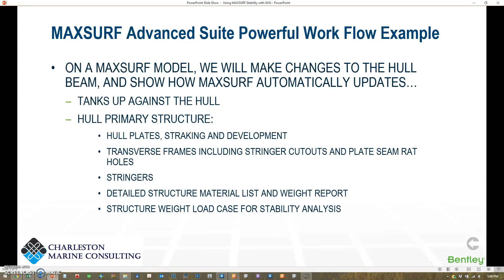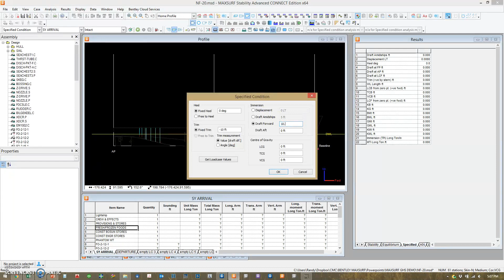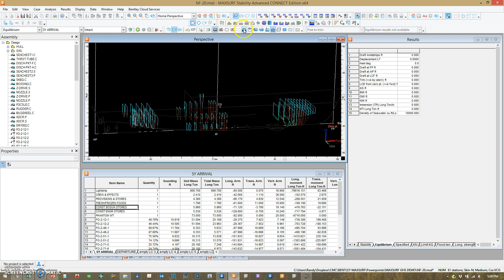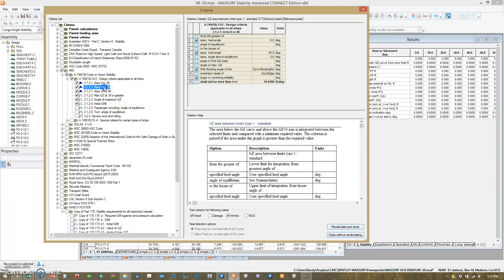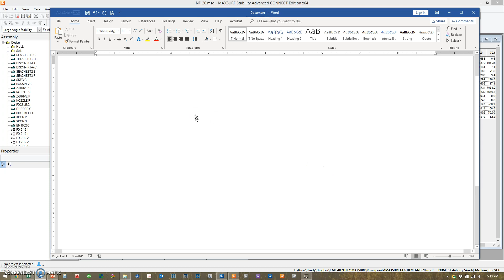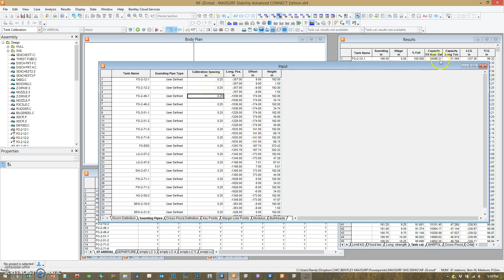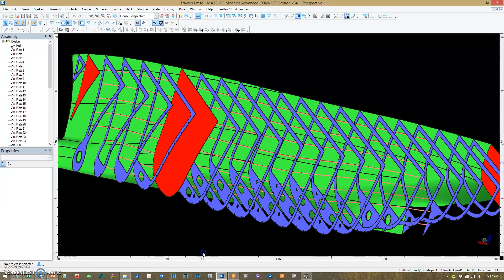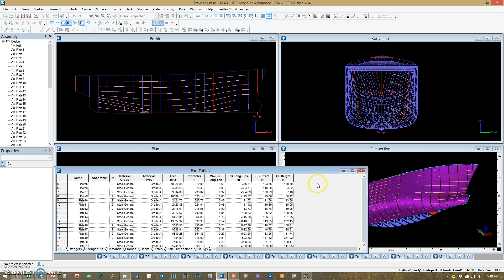Using MAXSURF Stability with GHS Geometry Video 2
This is the second video of a two part series, focusing on using Maxsurf Stability with GHS Geometry.  It also shows a good example of the power of the Maxsurf Advanced Suite making automatic updates of structure on a Trawler model.  Please note:  We are no longer a Bentley Channel Partner.